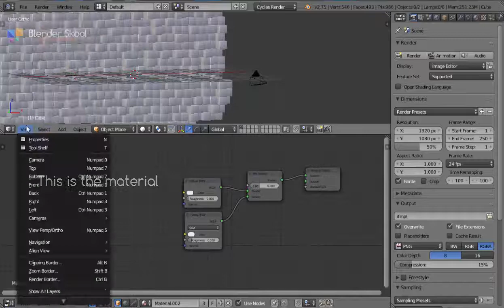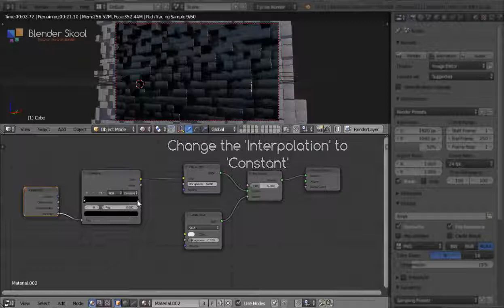Extra Tip: Different Colors for same Particle in Blender!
This Extra Tip video shows you how to apply different colors to the same particle with same material in Blender. Again a short and  an easy trick, to use when you are using the Particles in Blender.